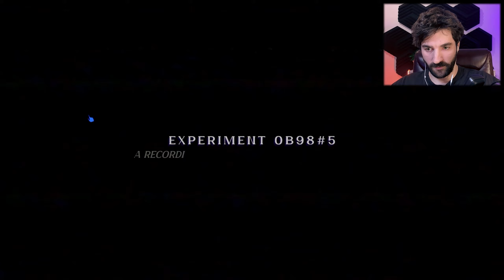He Wants To Turn Us Into A Monster!? | Riot of Willy | Let's Play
In Riot of Willy: We have to escape Willy who is a cruel mad scientist wanting to turn us into his next monster.

"Willy Waiting
In a dark, forgotten forest stands an abandoned house where human experiments were conducted. The evil Dr Willy tested a substance that turned people into monsters. Now these monsters hide in this house and wait for people to come there to take their souls and feel alive again. Willie himself has also turned into a monster, he is hiding in the basement and waiting for new souls. You came to this house to find out the truth, and now your task is to escape and get out of there!"